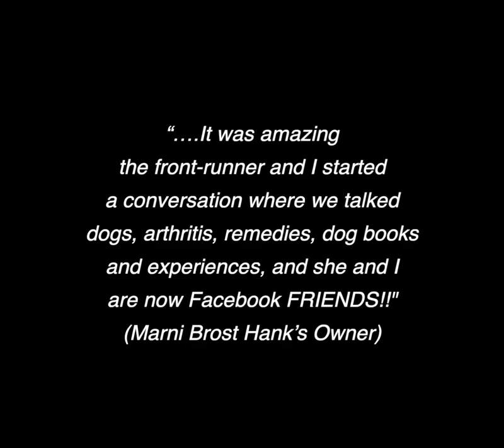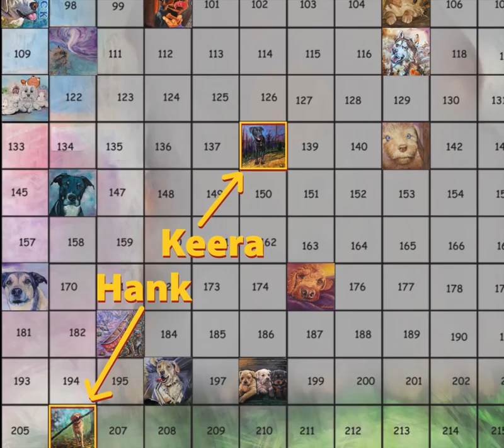Mural Mosaic Dog #206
Hank the photo contest "runner up" is painted by artist Julie Kaldenhoven, part of the Canine mural featuring 216 dog paintings.